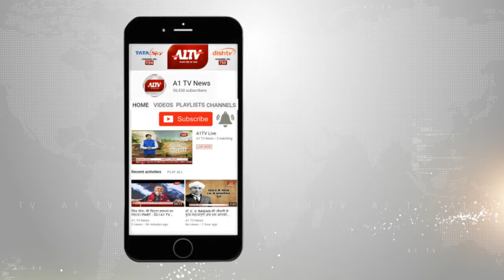बाड़मेर में महिलाओ ने किया दशामाता का व्रत, पारम्परिक रीति रिवाज के साथ किए अनुष्ठान